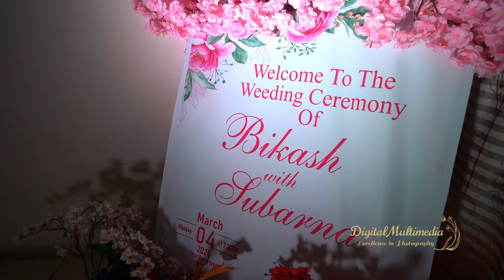Marriage #2042 বাড়ি হিন্দু বিয়ে আমাদের short আমাদের video #2042 short